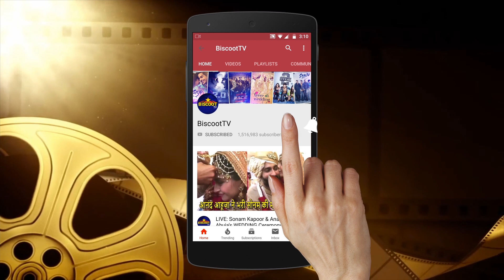URVASHI RAUTELA SENSATIONAL Hard Workout At Gym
Uravshi rautela Hard Workout At Gym watch the full story